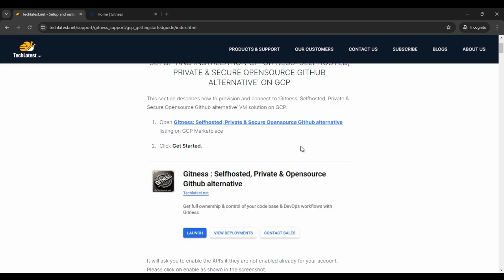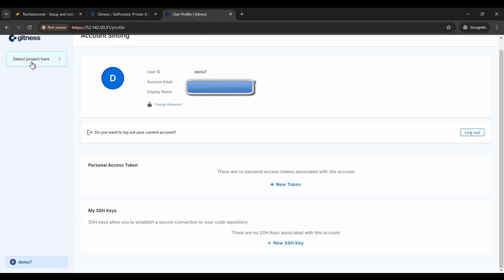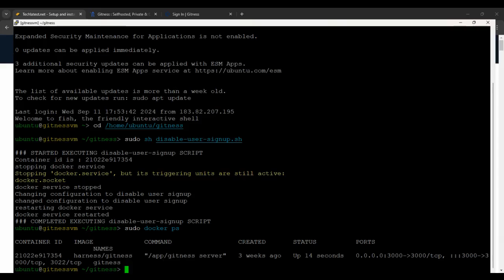Gitness: Selfhosted, Private & Secure Github alternative GCP Product Promo